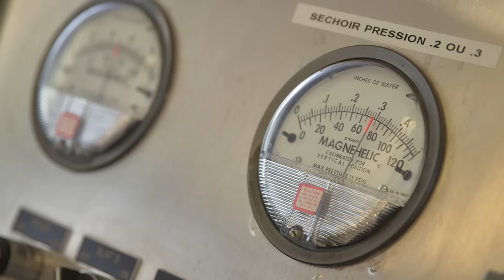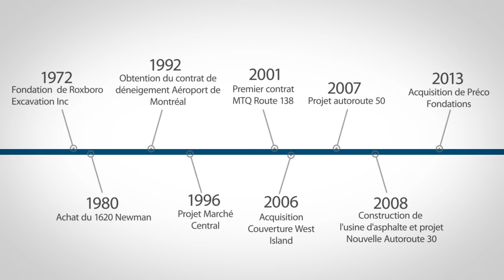Découvrez l'équipe Roxboro : Excellence et expertise locale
Plongez dans l'univers de Roxboro avec notre vidéo corporative de 2015, qui vous offre un aperçu exclusif de notre équipe et de notre entreprise. En tant que leader dans le secteur de l'excavation, Roxboro se démarque par une approche centrée sur la qualité, l'expertise et une fierté mesurée de notre historique riche et de nos accomplissements.

Au coeur de notre mission, il y a la promesse de fournir à nos clients des solutions fiables et sophistiquées pour tous leurs projets d'excavation. Des chantiers emblématiques comme l'Autoroute 40 à Montréal jusqu'aux travaux de précision sur le bassin de rétention de Lachine, notre équipe dévouée veille à ce que chaque tâche soit exécutée avec le plus grand professionnalisme.

Chez Roxboro, chaque geste et chaque décision sont guidés par un sens aigu du respect pour notre environnement de travail, qu'il s'agisse de la terre que nous creusons ou des relations que nous bâtissons. Considérée comme une entreprise locale de confiance, nous nous engageons à poursuivre l'excellence tout en restant à la pointe de l'innovation dans notre domaine.